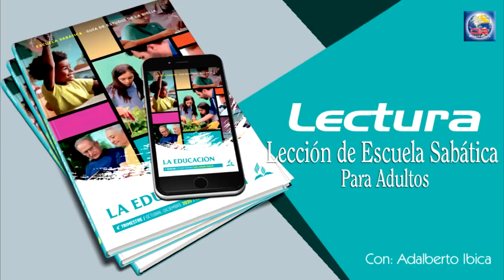Escuela Sabática - Lectura 16 de Octubre del 2020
PARA ESTUDIAR Y MEDITAR:

“El amor, base de la Creación y de la Redención, es el fundamento de la verdadera educación. Esto se ve claramente en la Ley que Dios ha dado como guía de la vida. El primero y grande mandamiento es: ‘Amarás al Señor tu Dios con todo tu corazón, y con toda tu alma, y con todas tus fuerzas, y con toda tu mente’ (Luc. 10:27). Amar al Ser infinito, omnisciente, con todas las fuerzas, la mente y el corazón, significa el desarrollo más elevado de todas las facultades. Significa que en todo el ser –el cuerpo, la mente y el alma– debe restaurarse la imagen de Dios.
“Semejante al primer mandamiento es el segundo: ‘Amarás a tu prójimo como a ti mismo’ (Mat. 22:39). La Ley de amor requiere la dedicación del cuerpo, la mente y el alma al servicio de Dios y de nuestros semejantes. Y este servicio, al par que nos constituye en bendición para los demás, nos proporciona a nosotros la más grande bendición. La abnegación es la base de todo verdadero desarrollo. Por medio del servicio abnegado, toda facultad nuestra adquiere su desarrollo máximo. Llegamos a participar cada vez más plenamente de la naturaleza divina. Somos preparados para el cielo, porque lo recibimos en nuestro corazón” (Ed 16).
PREGUNTAS PARA DIALOGAR:
1.
Al igual que el Israel de la antigüedad, debemos amar a Dios y temer a Dios al mismo tiempo (Mat. 22:37; Apoc. 14:7). En clase, conversen sobre cómo podemos hacer ambas cosas. Además, respondan la pregunta: ¿Por qué estos dos mandamientos no son incompatibles entre sí?
2.
¿Cuál es la diferencia entre establecer una norma y formular una regla? Según tu experiencia, el Adventismo ¿está más preocupado por establecer normas elevadas dentro de su comunidad de creyentes o por instalar reglas que unan a su comunidad? ¿Qué dice la Escritura acerca de establecer normas elevadas personales? ¿Y para nuestra familia? ¿Y nuestra iglesia?
3.
¿Cómo encontramos el equilibrio adecuado al mostrar la importancia de la obediencia a la Ley de Dios y, al mismo tiempo, mostrar por qué esta obediencia no es el motivo de nuestra salvación?
4.
Lee el Salmo 119 y observa cuántas veces se expresan las nociones de obediencia, libertad, leyes, reglas y mandamientos. ¿Qué quiere transmitir el autor del Salmo 119 sobre estos temas?